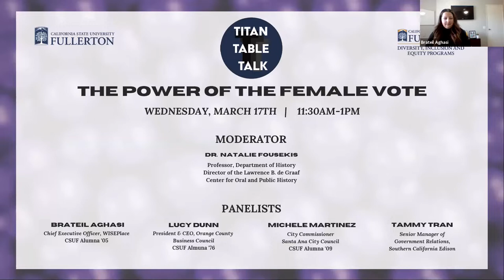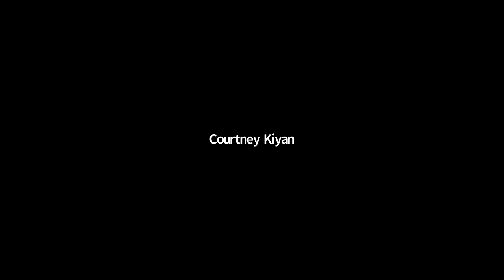Titan Table Talk: The Power of The Female Vote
The Titan Table Talk Series feature panelists who speak on their personal and professional experiences as it relates to civic engagement and advocacy. Utilizing the “narrative change” aspect of the Truth, Racial Healing, and Transformation Framework, this event will help educate participants on the impact of various social justice issues on certain cultural identities to promote racial equity on campus. Titan Table Talk: The Power of the Female Vote feature the following participants:
Dr. Natalie Fousekis, Professor of History at Cal State Fullerton (moderator)
Brateil Aghasi ’05; CEO of WISEPlaceFormerly at WHW, Forever Footprints, Big Brothers & Big Sisters OC/IE
Lucy Dunn ’76; President, CEO OC Business Council
Michele Martinez ’09; Appointed to CA Transportation Commissioner; Santa Ana city council 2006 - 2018
Tammy Tran; Senior Manager of Government Relations at Southern California Edison; Former Deputy Chief of Staff and District Director for a California State Senator in central Orange County